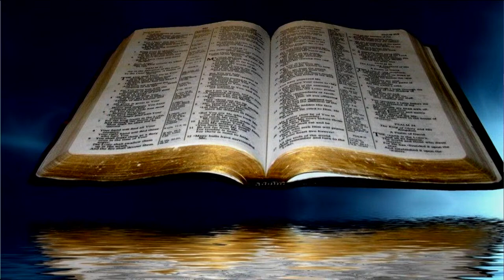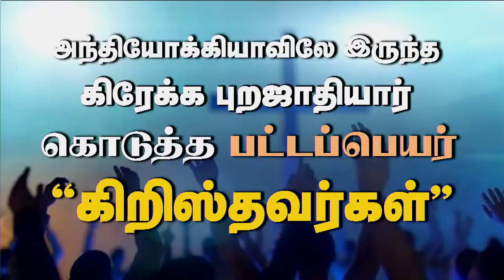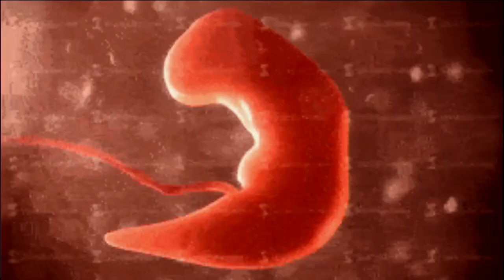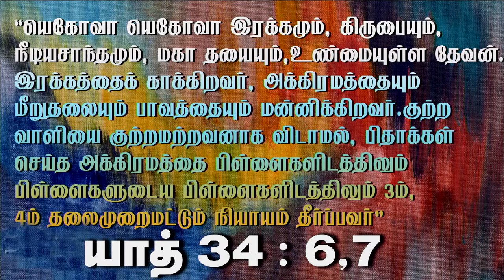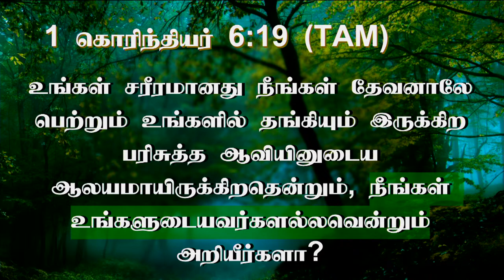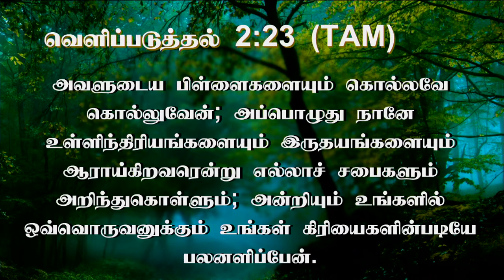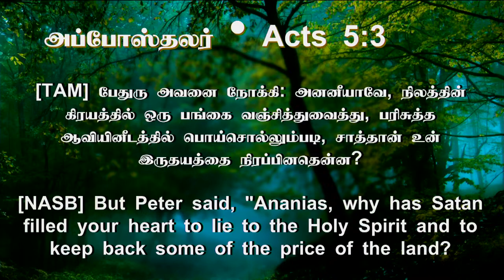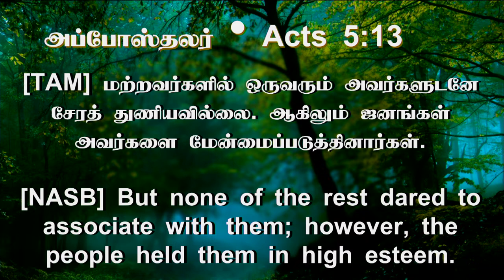18th Aug 2023 - Friday